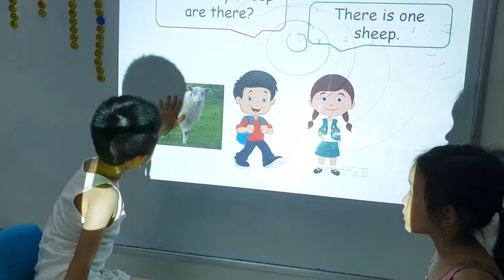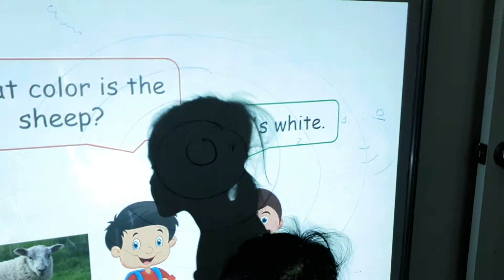Gun game - Nam, Yến - Ms Jenny's class